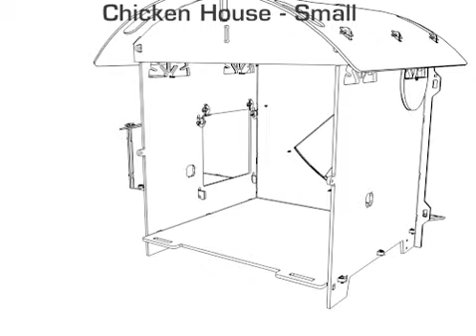Chicken House Small WalkThru.mov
Green Frog Designs Chicken House Small